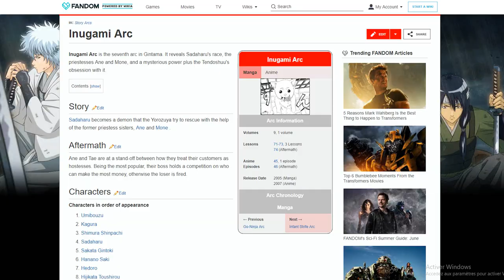Gintaverse 07 : L'arc Inugami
Bienvenue sur cette nouvelle émission basée sur Gintama et son univers ! C'est mon manga préféré et j'ai cru bon d'en faire non pas une grosse vidéo qui en parle dans les grandes lignes, mais bien une chaine entière pour revenir sur cette formidable œuvre et de développer point par point ce qui fait tout son charme.

Cette chaine youtube se veut destinée aux néophytes qui ne connaissent ni le manga ni l'anime, mais j'espère qu'elle plaira aussi à la communauté de fans également !

Pour ce septième épisode qui est dans la lignée du dernier (la flemme et autre...) je reviens rapidement sur le seul arc scénaristique qui met en avant Sadaharu (d'autant que la période pour sortir la vidéo est bien choisie, compte tenu de l'avancement du manga). Et qui permet de faire le lien avec une des grosses révélations de l'arc de la bataille de Rakuyô, à savoir l'Atlana.

Si vous avez aimé cette vidéo, (même si ce n'est pas le cas) n'hésitez pas à laisser un petit commentaire, ça fait toujours plaisir et ça me permet de m'améliorer pour la suite :)

Réalisation et scénario : Kobylarz Christian
Prise son et caméra : Dracacci Quentin